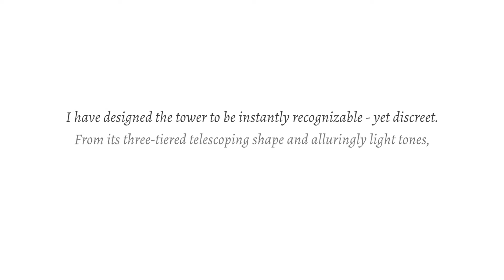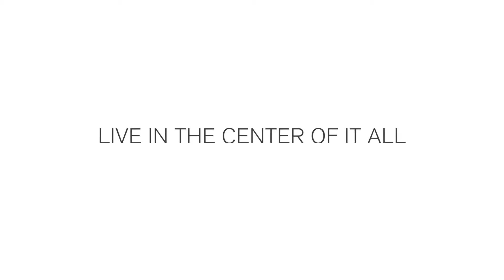Elysee Miami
Elysee Miami, the first and only luxury boutique tower in East Edgewater, is located at the "center of it all", no other neighborhood can claim adjacency to more of Miami's best districts.

Including:
• The Miami Design District
• Wynwood Arts District
• Miami Beach
• Midtown
• Downtown Miami

Each providing the top destinations for luxury shopping, high-end dining, sports activities and world-class arts, culture and entertainment.

Amenities Include:

•24-hour Door Attendants, Security and Video Surveillance
•White Glove Butler and Concierge Service
•Valet Parking for Residents and Guests
•Expansive 30ft wide Motor Court
•Automated Parking with Onsite Valet and Service Attendant
•Car Staging Area
•Two Guest Suites Available
•Storage Area
•Bike Storage
•Secure Wine Vault and Storage

Direct Package Delivery to Unit
OWNERS SKY LOUNGE LOCATED ON THE THIRTIETH FLOOR (FULL FLOOR)
•Grand Salon with Full Bar and Great Room with 360 Degree Views of Biscayne Bay and Downtown Miami
•Grand Dining Room (Seats up to 30 Guests) with Wine Coolers
•Library that Converts to Private Theatre with High-Definition Theatre System
•Chef-Grade Commercial Kitchen
•Chef’s Table with Indoor Seating
•Game Room

LOBBY LEVEL
•Grand Marble Lobby with
16-Foot Ceilings
•Bayfront-Facing Sunrise Pool
•Private High Speed Elevators for all Residences
•Separate Exit for Recreation and Loading
•Mail & Package Room
•Formal Reception Area
•Owners Bayfront Lounge
•Elegant Guest Foyer

HEALTH CLUB + AMENITIES LOCATED ON THE SEVENTH FLOOR (FULL FLOOR)
•Resort Sized Lap Pool
•Outdoor Summer Kitchen & BBQ Terrace
•Waterfront Fitness Center
•Yoga Studio
•Dedicated Spa with Sauna, Steam,
Shower & Massage Tables
•Blow Dry Bar
•Children’s Room Adjacent to Fitness Center
•Poolside Refreshment Bar